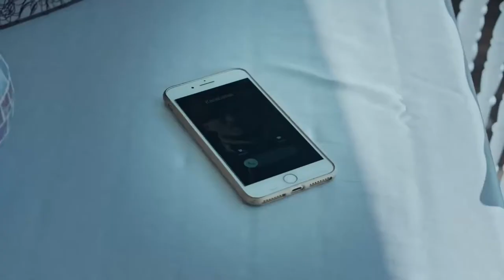Avcı Puts His Friend In His Place | The Oath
The Oath - Avcı Puts His Friend In His Place

Colonel Erdem who got out alive after the helicopter crash, take refuge at a house, following an  international arms dealer. A big surprise awaits them in this house.

Preperations for a wedding in a village begins. Yavuz suspects this wedding is not some mere innocent marriage.
Is Yavuz correct about his suspicions?